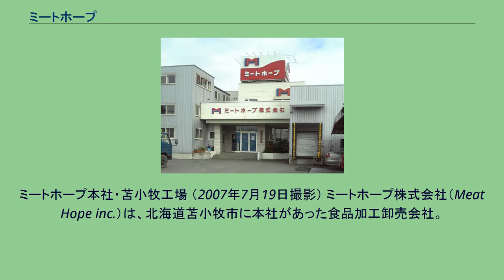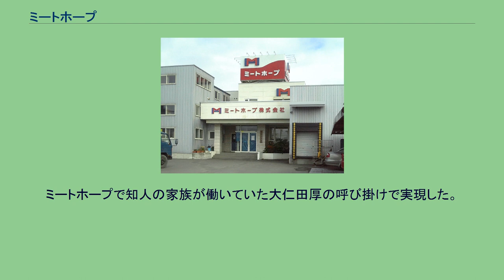ミートホープ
経営破綻した企業(北海道)
ミートホープ本社・苫小牧工場 （2007年7月19日撮影） ミートホープ株式会社（Meat Hope inc.）は、北海道苫小牧市に本社があった食品加工卸売会社。
2007年に牛肉ミンチ偽装事件をはじめとする数々の食品偽装事件を行っていたことが発覚し、これにより倒産した。
外部から招聘した元役員の内部告発により偽装が発覚した。
この事件は2009年に予定を前倒しして消費者庁が設置される契機ともなった。
1976年（昭和51年）に田中稔が創業。
田中は中学校を卒業後他の食肉業者で働いており、創業当時は食肉の加工と販売が事業の中心であった。
2006年1月時点の従業員数は約100人、グループ全体で500人程度であった。
田中は食肉業者で培ったスキルを活かし叩き上げで事業を展開して会社を成長させた。
会社は社長の田中を頂点に、役員やグループ会社の社長を田中の息子たちで固めた典型的な同族経営であった（関連会社も参照）。
また、牛肉ミンチ偽装事件が発覚する前年の2006年4月、田中は「挽肉の赤身と脂肪の混ざり具合を均一にする製造器」を開発したとして、文部科学大臣表彰創意工夫功労賞を受賞している（後に返上した）。
しかし、1995年以前から食肉偽装が行われており（後述）、従業員も田中社長の経営方針に逆らえず見て見ぬふりをしていた。
田中は自ら肉の研究をし、社内では肉のことを知り尽くした「天才」と言われていた。
しかしその実態は「商品開発」と称してコストダウンのため、廃棄肉や牛や豚の内臓など安い物や添加物を配合し、人為的に品質を良いものに見せかけるというものだった（次章に詳述）。
バブル崩壊以前は丁寧な対応を心掛け、契約も社長の田中自らが店に赴いたり、残業も社長も手伝うなど模範的な会社であった。
しかしバブル崩壊後の価格競争や大型スーパーが店内で肉の加工を行うようなったことで取引が減少。
これらによりコストダウンのため食品偽装や産地偽装に手を染めるに至ったという。
2007年（平成19年）6月20日に発覚した牛肉ミンチの品質表示偽装事件（次節に詳述）をはじめ、数々の食品偽装が明らかとなり、事業の継続が不可能となった。
同年7月17日に自己破産を申請、同日破産手続開始決定。
負債総額は約6億7000万円。
債権者集会を同年11月20日に開くとしていたが、取引先の中には1社の損失額が数千万円に上る会社もあり、債権の全額回収は絶望的であった。
翌2008年8月7日、費用不足のため破産廃止すなわち法人格消滅となった。
本社社屋も売却後にいったんは残されたものの、買い手がつかず解体されて現存しない。
田中稔は逮捕・起訴され、2008年（平成20年）3月19日に、不正競争防止法違反（虚偽表示）と刑法の詐欺罪で、札幌地方裁判所で懲役4年の実刑判決を受けた。
田中は「判決を受け入れ罪を償いたい」として、札幌高等裁判所に控訴せず確定判決となっている。
ミートホープの食肉偽装事件を内部告発し、事件発覚のきっかけを作ったのは、同社の常務取締役であった赤羽喜六である。
ミートホープ事件と赤羽の内部告発を継続的に取材していた『北方ジャーナル』の記事で、赤羽は「私は偽装の片棒を担いだまま終われなかった」と語っている。
赤羽は1935年（昭和10年）に長野県で生まれ、長野県立上伊那農業高等学校を卒業後、法務省長野地方法務局飯田支局に勤務した。
その後、長野県諏訪郡下諏訪町に本社を置く三協精機製作所（現：日本電産サンキョー）に入社、関連会社の三協商事（日本電産サンキョーに合併）営業部長、三和興業常務取締役を歴任した。
1978年に登別プリンスホテルを運営する野口観光株式会社に入社、常務取締役を務める。
また苫小牧プリンスホテル、室蘭プリンスホテルの総支配人を務めた（西武グループの株式会社プリンスホテルとは無関係）。
1995年に60歳で野口観光を定年退職後、地元の観光施設の支配人を務めた手腕を買われ、田中稔社長に招聘されてミートホープに入社。
以前から田中とは仕事上の繋がりで面識があった。
2006年に退職するまで常務取締役を務めた。
ミートホープ入社後の赤羽は、営業幹部として人脈の広さを生かし、本州などへも販路を拡大した。
工場に入る職種ではなかったため気づくのは遅れたが、同社で行われていた食...